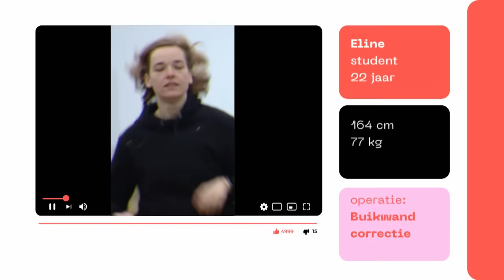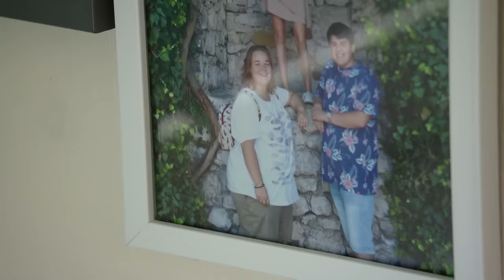"Ik kijk liever niet naar m'n lichaam" | OPERATIE OBESITAS | NPO 3 TV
Eline kreeg tweeënhalf jaar geleden een maagverkleining, waardoor zij 70 kilo afviel. Nu heeft zij heel veel huidoverschot en dat wil ze laten weghalen. Ze maakt zich klaar voor de buikwandcorrectie.

Olivier Locadia, beter bekend als rapper Willie Wartaal, neemt je mee in de wereld van de maagverkleiningen.

⭐ Documentaires
►Is liefde houdbaar zonder seks?